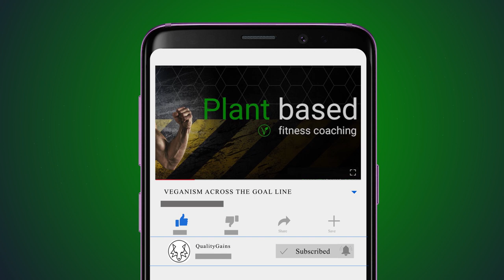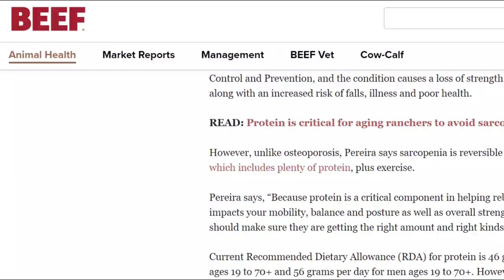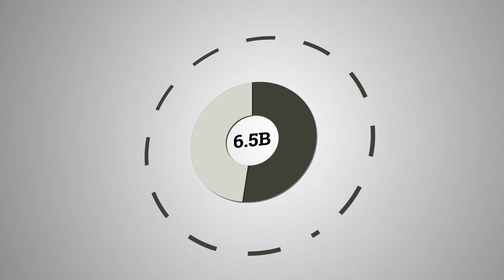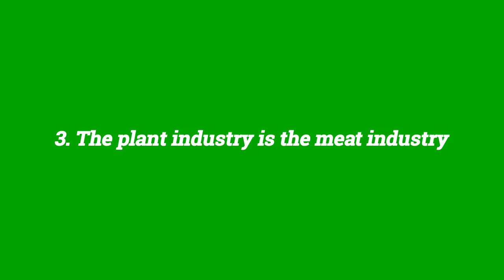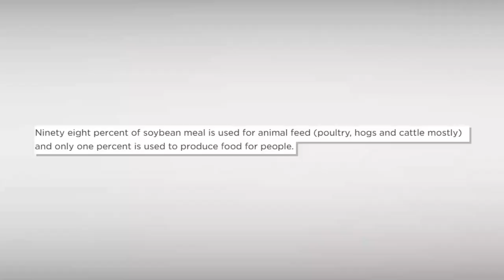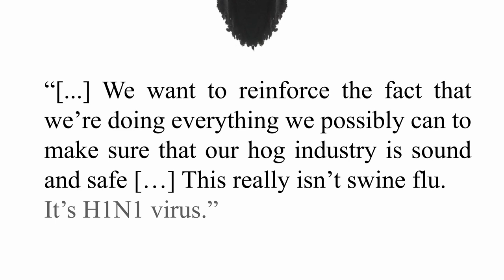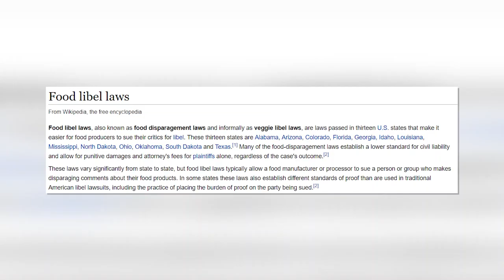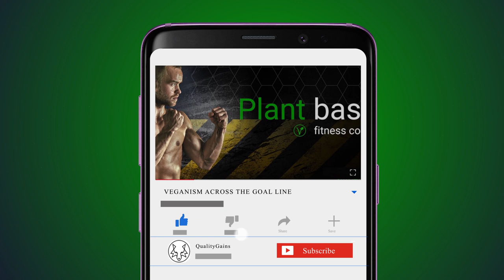The Little Secret About The Meat Industry - Big Broccoli Vs. Big Meat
Vegan Entrepreneurs & Professionals - Get In The Best Shape Of Your Life

1. Protein Fear Mungering

According to this 284-page report by the United Nations and the World Health Organization, an adult needs 0,66 grams of protein per kilogram of bodyweight per day. Yet we males between twenty and fifty-nine instead consume more than 100 grams of protein daily – this is nearly twice the level of the recommendations of the WHO.

Although the current level of consumption is through the roof, protein fear mongering is still a common practice of the meat industry. Fact of the matter is that the typical American has never had and never will have protein deficiency. Heck, we don’t even know what symptoms protein deficiency can bring along.

A beef website warns about sarcopenia, a muscle shrinkage disease usually affecting the elderly if we don’t consume excess protein. Yet the research is lacking and inconclusive. A 2001 study states that “Decreased physical activity with aging appears to be the key factor involved in producing sarcopenia.”

Another study concludes that protein deficiency is no problemo if you consume enough calories. The fear of protein deficiency is actually a tool the industry created to suit its agenda.

2. Industry power in numbers

It takes about 7 million US dollars in campaign fees to get elected as the president of the United States today. The campaigning cost since the 1960’s has increased tenfold.

As the fees increased, so did the costs of lobbying. The dollar amount organizations need to pay to lobby congress increased 35 fold since 1983.

Which means only companies that truly make the big bucks, manage to access those in power nowadays.

The egg production is valued at 6,5 billion US dollar.
In 2017 dairy production in the US alone was valued at 37 billion dollars.

The meat and poultry industry, according to this 2016 report, was responsible for 1 trillion dollars, which is 5% of the total GDP. It’s also responsible indirectly and directly for 5.4 million jobs. It’s safe to assume that the US meat industry is worth at least a trillion dollars.

But.. but.. what about plant based alternatives? The meat substitute market is valued at 4 billion dollars in 2017.
The plant-based beverages are worth 11 billion dollars. And both dollar values of the plant based meats and beverages are global measures, not US.

3. The Plant industry is the meat industry

But why is there no corn or soybeans in the previous pie chart QG? You might ask.

The reason is that corns and soybeans are the meat industry – to some degree. While the US is the biggest corn producer in the world, only a tenth of it’s thirteen billion bushels is used for human consumption. Approximately a third is used for animal feed and another third is used for alcohol.

90% of the genetically engineered seeds from Monsanto are actually sold in the US and supply most of the animal feed of farm animals.

It’s ironic how we talk about plant agriculture companies pushing the vegan agenda, yet we forget that corn and grains are the fundament of the meat industry. If the meat industry was a real estate company, the plant industries are the ones providing the construction materials.

Some statistics show that 98% of all soybeans going to the meat industry.

4. The Art Of Subsidies

Imagine a bakery that sells every cake for a dollar less than it costs to make. If a friend of you would present such business plan to you, you would probably call him stupid.

But instead of going out of business, the business of your friend flourishes and expands, adding more ovens and increasing output for years.

Impossible, right?

Not for America’s producers of meat, fish, eggs and dairy. Pig farmers spend an average of eight dollars more raising each pig than the animal is worth when sold.

Government subsidies make this business model profitable. Each year, American taxpayers are estimated to pay out $38 billion to subsidize the animal industry. This is nearly half of what unemployment costs us on a yearly basis.

5. The true dangers of meat eating

In 2009, twelve thousand Americans died from the swine flu. It was an international catastrophe.

13 scientists concluded in the 2009 issue of “Nature” that the influenza jumped from swine to human a couple months before the outbreak.

In reality land, a land far away from industry interests, the swine flu turned out to be just one of many diseases that start in animals. Other diseases include bird flu, cholera, dengue fever, Ebola, HIV and even freaking Herpes.